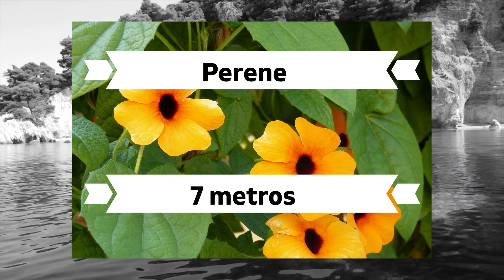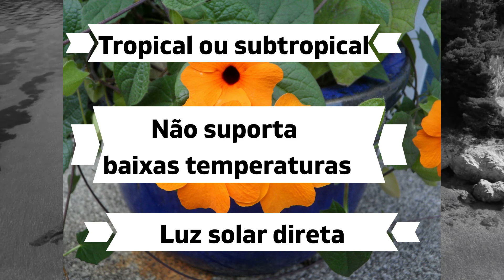5 plantas pendentes que florescem o ano todo – CUIDADO na hora de escolher!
Para que você consiga manter o seu jardim o ano inteiro florindo nós vamos apresentar plantas pendentes para decorar sua casa ou apartamento.  São 5 plantas pendentes que florescem o ano todo e são fáceis de cultivar. Mas o cultivo de uma delas é perigoso.
 Essas são as plantas pendentes para sua casa que nós abordamos nesse vídeo:
 - amarelinha
 - gerânio
 - onze Horas
 - petúnia
 - maria sem vergonha
 Assista o vídeo e aprenda como ter flores no jardim o ano todo e fique longe destas plantas perigosas.